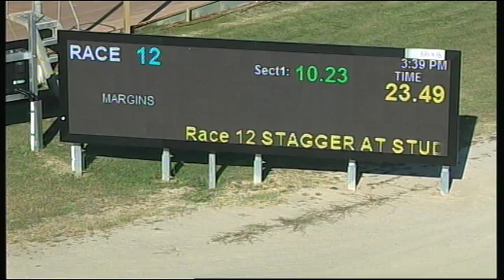HOR FRI 22 APR 16 R12